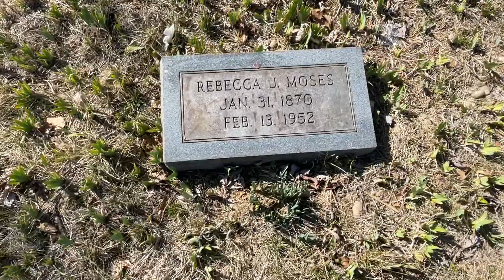Gravesite Next to the Exxon